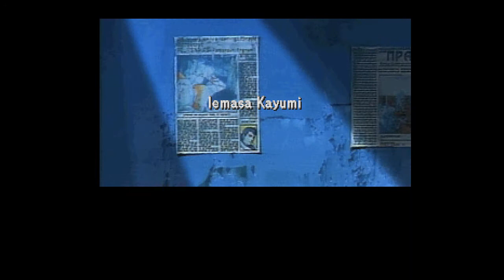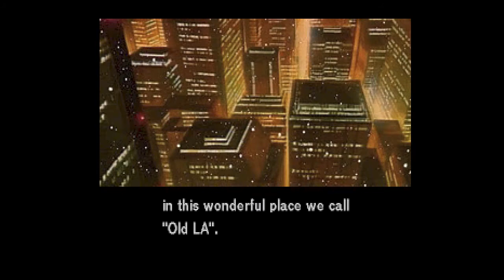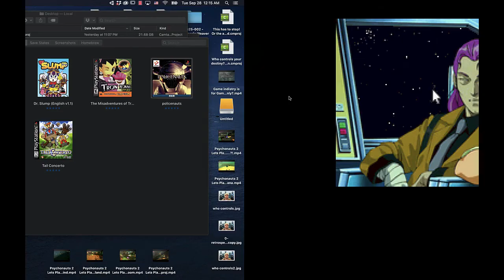Lost Hideo Kojima game! - The First hour of Policenauts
This is a blind playthrough of the FAN TRANSLATION of Policenauts! It was never officially released in the USA, and I have NO idea if it's any good. We're going to find out. I will read many of the subtitles and try to narrate the game as much as possible while just having a good time with it. It kind of plays like an old text adventure game, but it really FEELS like a Hideo Kojima game. And you can definitely see some of the influence of Yoji Shinkawa in the images as well.

Hideo Kojima, Policenauts, unreleased, secret game, hidden gem, ps1, playstation 1, playstation game, snatcher, policenauts,